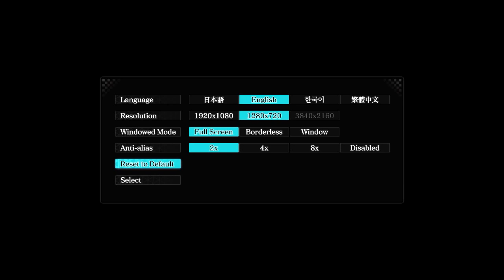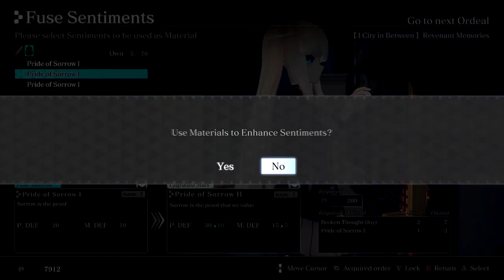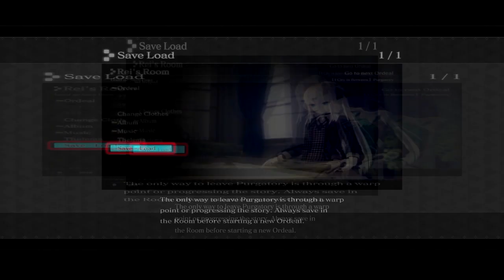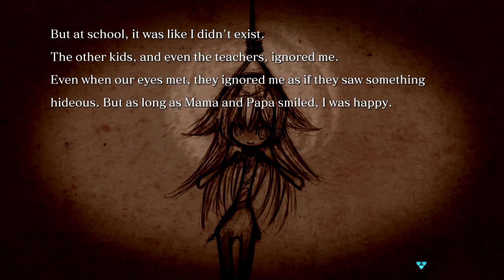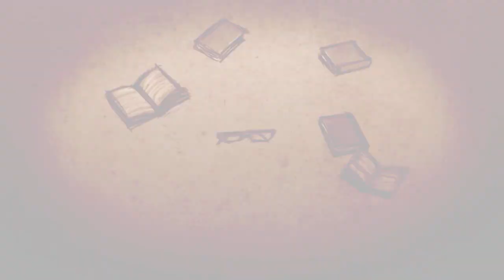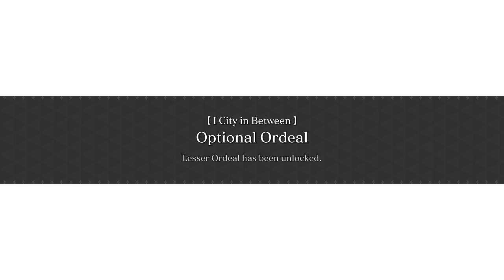Crystarตอนที่4